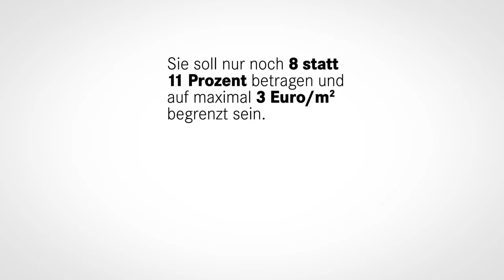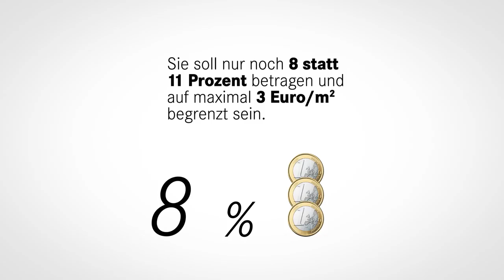Faktencheck Koalitionsvertrag: "Groko" versagt bei Miete und Wohnen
Fakten oder Fake-News? Die Große Koalition will angeblich gegen die steigenden Mieten vorgehen. Wir haben uns die Vorhaben im Koalitionsvertrag einmal genau angesehen. Fazit: kein zusätzliches Geld für Sozialwohnungen, Förderung nur für jene, die bereits schon Bau-Kapital haben und die Mieten, die jetzt schon zu hoch sind, können durch Modernisierung weiter stark steigen. Aber seht selbst: